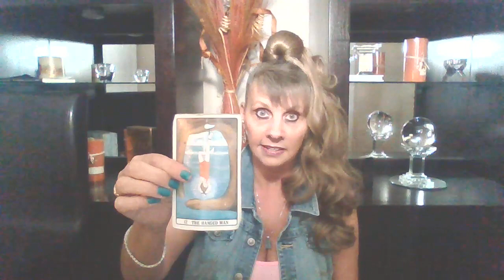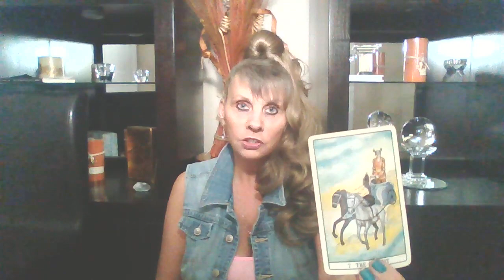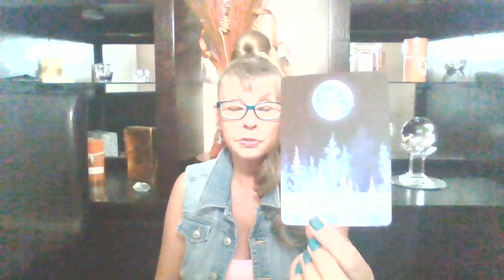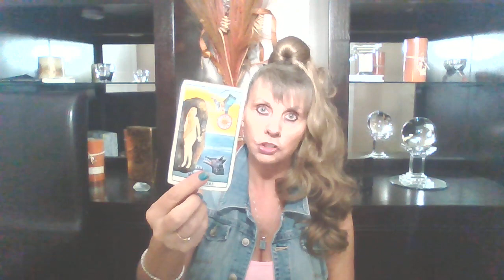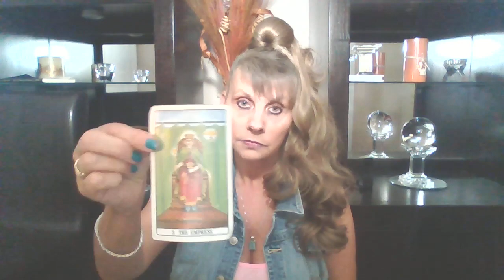CANCER♋DAILY DOSE OF LOVE💖TAROT SEPTEMBER 29-30 "THIS CHOICE IN LOVE IS HUGE FOR YOU - MARRIAGE?!!"💖